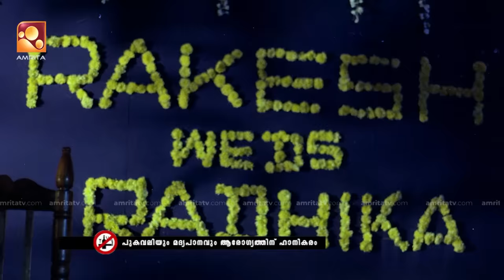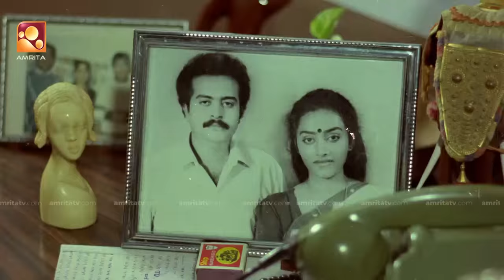Grihaprevesam Malayalam Full Movie | ഗൃഹപ്രവേശം | Jagadish, Siddique, Jagathy Sreekumar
Grihapravesham is a 1992 Malayalam film directed by Mohan Kupleri. This is the debut movie of Mohan Kupleri. Jagadish, Siddique, Jagathy Sreekumar, Rekha etc. played the main roles in the movie. The movie is about a wrong couple who get married in Guruvayoor temple due to a mix-up. The movie was produced by Chandran Kilimanoor under the banner of Shree Bhuvaneshwari Movie Arts and was distributed by Film Mates. The story, screenplay and dialogue was handled by Mani Shoranur